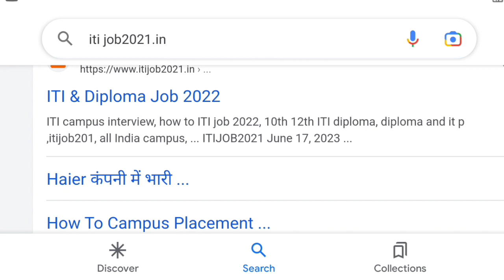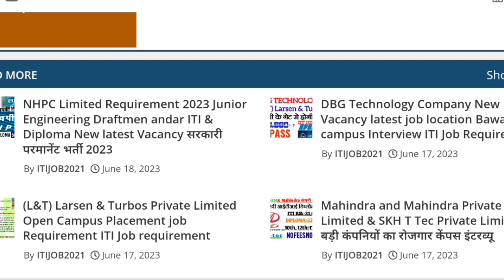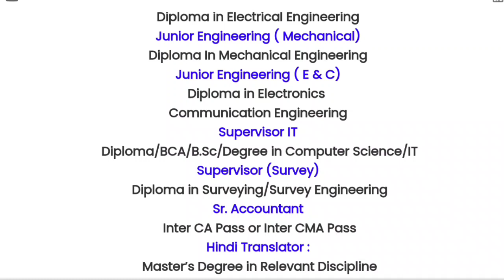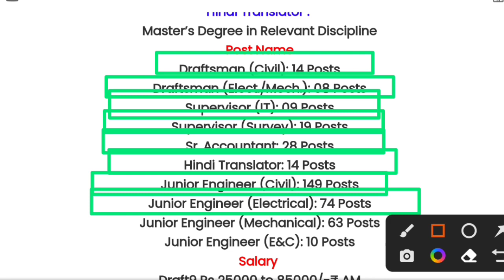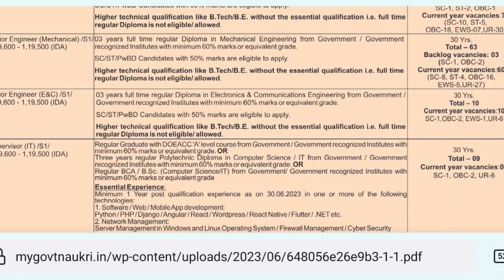(NHPC) National Hydroelectric Power Corporation 🔥/ITI Diploma के लिए सरकारी परमानेंट भर्ती 2023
apprenticeship_ITI _vecancy_2022